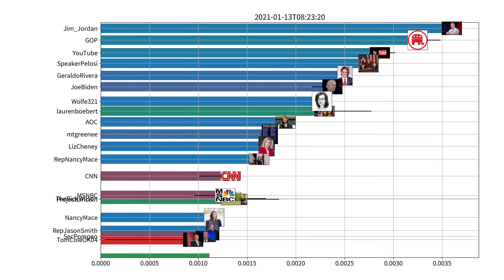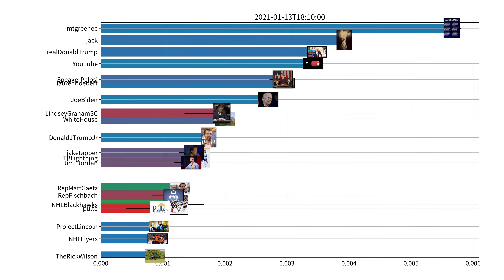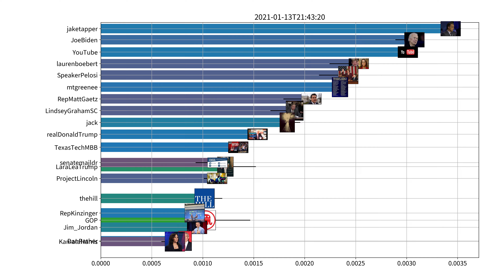Trending users on Twitter, US, 01-13-2021